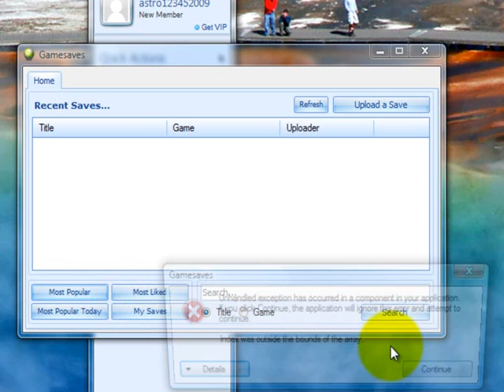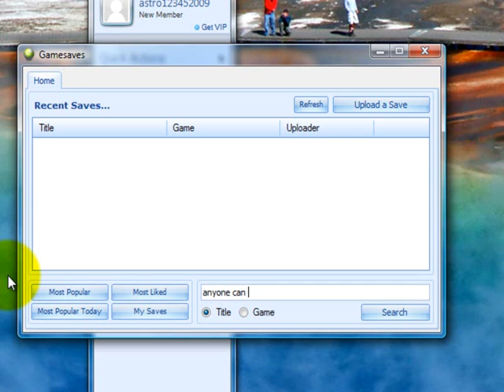Modio 3.0 not working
Why is Modio not working???